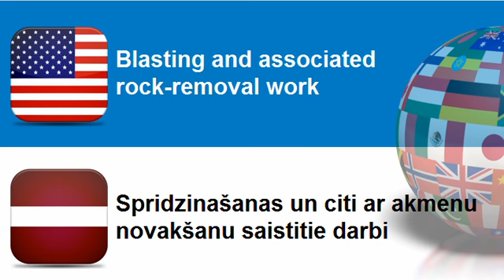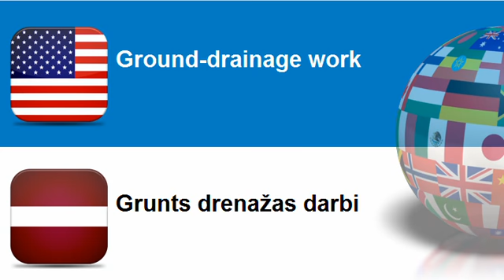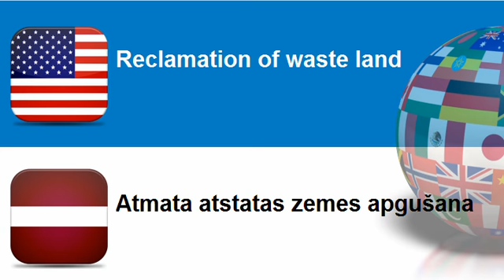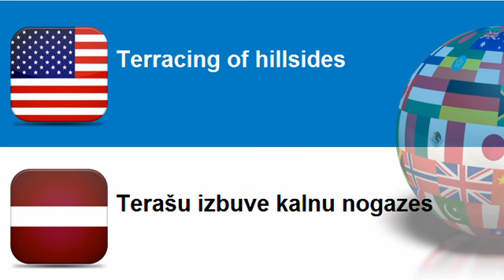Learn Latvian = Topic = Construction work